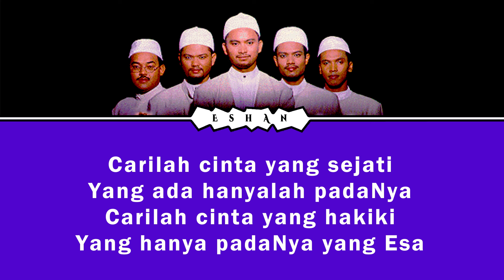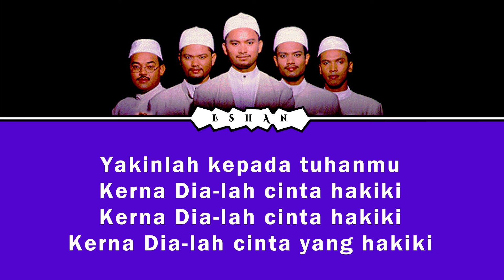CARILAH CINTA I RAIHAN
♥♥♥ Music information ♥♥♥

Title: Carilah Cinta
Artist: Raihan
Album: Demi Masa
Producer: Farihin Abdul Fattah
Unknown: Kelvin and Eka
Engineer &  Mixer: Kelvin and Paul Moss
Arranger, Vocal  Arranger: Farihin Abdul Fattah
Lyricist: Nazrey
Composer: Nazrey and Rasyid
Vocal  Arranger: Raihan

Nikmati.

즐기세요.

尽情欣赏。